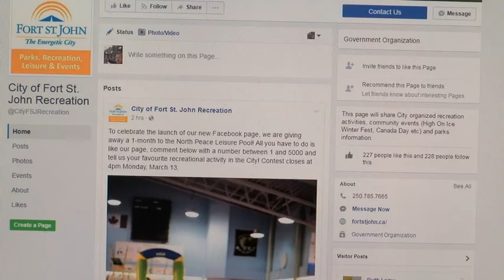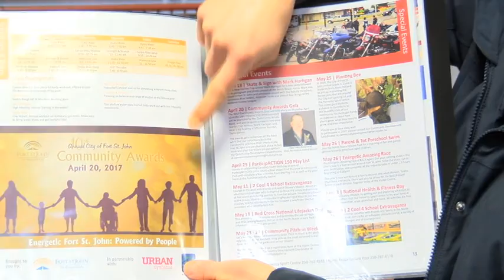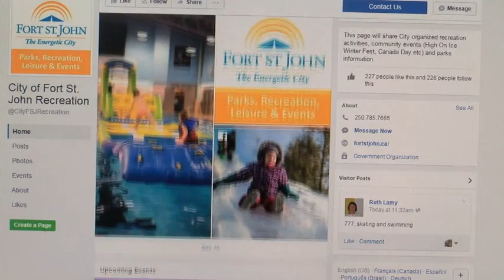Finding recreational activities around Fort St. John just got a whole lot easier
Today the city launched it new Facebook page and recreation guide to promote all the activities and events going on around town.

As CJDC TV's Brendan Miller finds out there seems to be a lot of community interest in healthy living and staying active.

This story was filmed, written, and edited by Brendan Miller for CJDC-TV News.